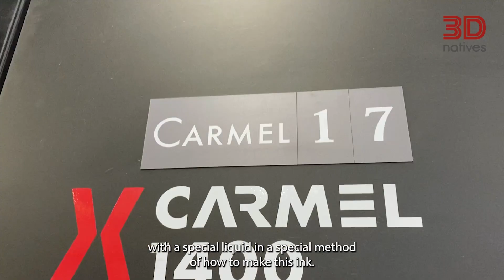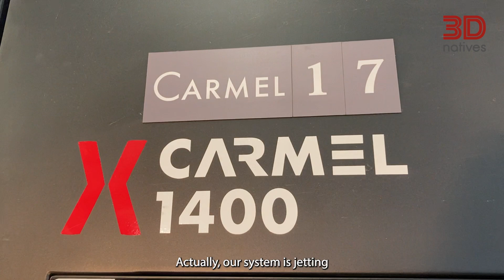Visiting XJet’s Headquarters and Its 3D Printing Site in Israel | Inside 3D Tour | 3Dnatives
Once again, the 3Dnatives’ team went to Rehovot, in Israel, to visit the headquarters of XJet, as well as their additive manufacturing site. There, we were welcomed by Yair Alcobi, CEO of XJet, who told us about the current state of the company and its key objectives. Later, we spoke with Hanan Gothait, President & Founder of XJet, who explained what the patented Nano Particle Jetting technology is all about. Finally, we closed the visit with an interview with Guy Zimmerman, Business & Marketing Executive at XJet, who took us through the company's manufacturing plant to discover its solutions and the most outstanding applications of the NPJ technology.

In this “Inside 3D Tour” series, we aim to take a behind-the-scenes look at key companies in the additive manufacturing sector.

3Dnatives’ YouTube Channel provides you with the latest news on 3D printing & exclusive coverage of the various additive manufacturing shows, events and fairs around the world! 3Dnatives is an online media and leading source for all things 3D printing related. Every day, you will find the latest news, interviews, guides and more on the revolution that is 3D printing published on 3Dnatives.com